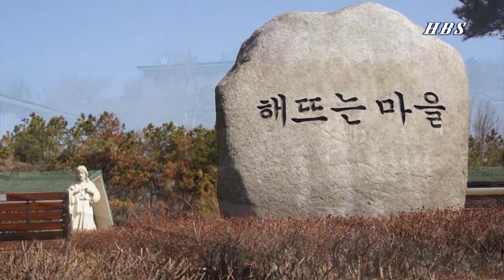시민의날기념식, 봉담여성의용소방대 봉사실천(분천리 해뜨는마을)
HIBS화성방송

화성시민의 날 기념식을 가졌다.

봉담여성의용소방대는 분천리 해뜨는마을 찾아가 봉사정신의 손길로 감자심기를 실천.